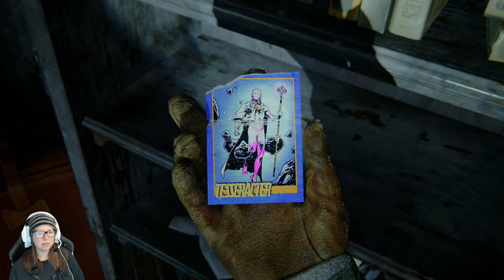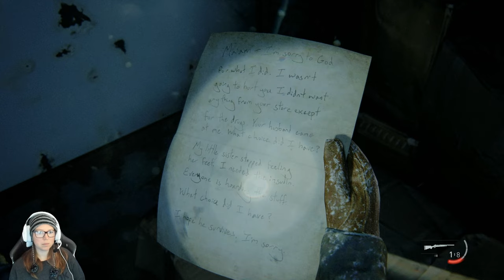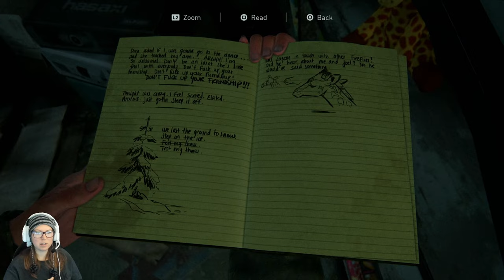The Last Of Us Part 2 Blind Playthrough : Creek Trails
This episode Ellie and Dina survey the creek trails and find some unexpected company, we learn some history about Ellie and Dina the last couple of years and there's definitely some chemistry between the two!